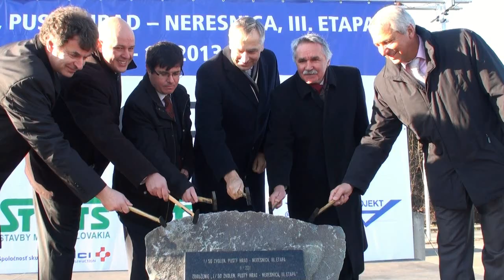Doprave vo Zvolene pomôže mimoúrovňová križovatka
Preťaženej doprave v okolí Zvolena by mala výrazne pomôcť nová mimoúrovňová križovatka medzi Zvolenom a Neresnicou. Jej výstavba za účasti ministra dopravyJána Figeľa 28. novembra 2011. Po plánovanom dokončení v jeseni 2013 pomôže mimoúrovňové prepojenie ciest I/66 a I/50 zvýšiť plynulosť cestnej premávky na mimoriadne exponovanom južnom ťahu Nitra-Zvolen-Košice, ktorým denne prejde takmer 36-tisíc vozidiel.